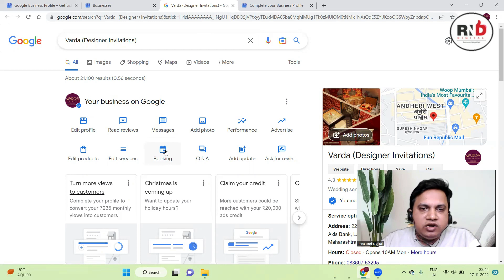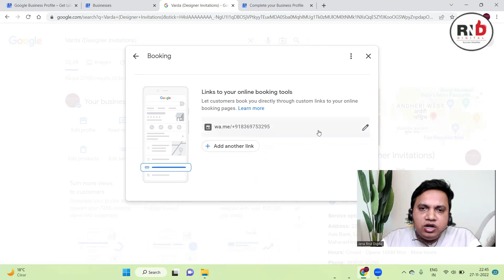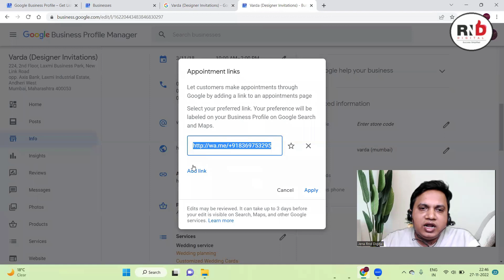How Do I Add A Booking Link To Google Business Profile | Google My Business Appointment Links Add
In this video you will learn how to add an appointment booking link to your google business profile.
1.

2.